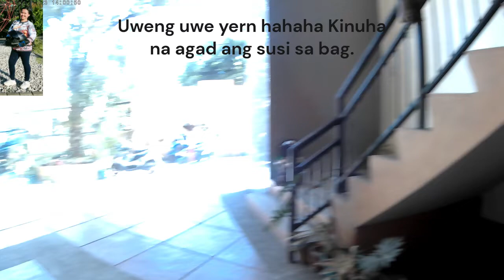Motovlog #11 Daily Routine / Uwian Na / Payatas to Commonwealth Road / March 23, 2023 /JMF Mix Vlog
Hi everyone. Welcome to JMF Mix Vlog. This channel has a mix of videos. Thank you for visiting my channel. If you are new to my channel, Don't forget to like, comment, share, and subscribe, then click the notification bell so that you're always updated if I have a new video uploaded.